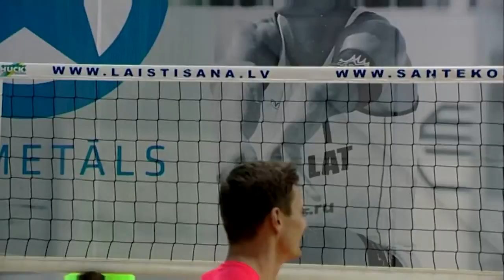Mārtiņš Pļaviņš un Hermans Egleskalns uzsākuši treniņus sezonai!